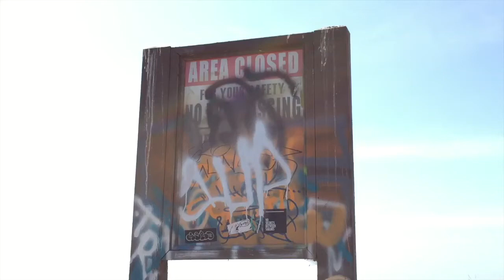Sunkin' City in San Pedro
Sunkin' City in San Pedro, California. The abandoned beachfront community destroyed by a large landslide in 1929 now known for its graffiti on the leftover slabs of concrete and rebar sticking out of the cliffs above the ocean.